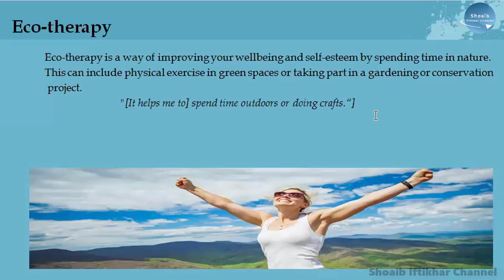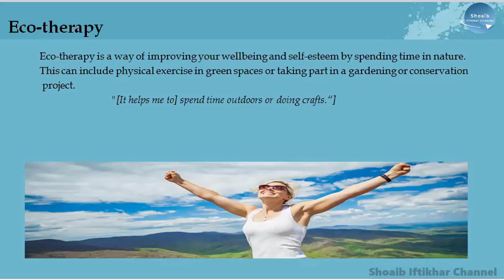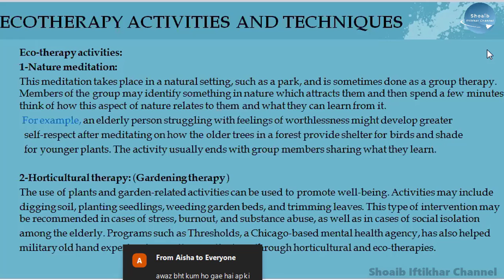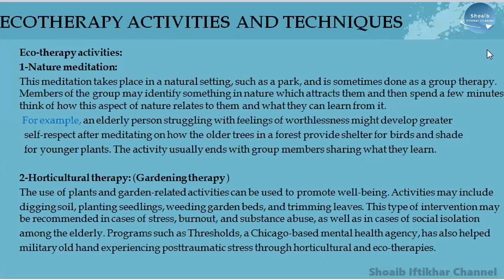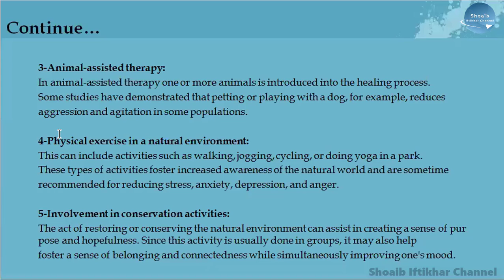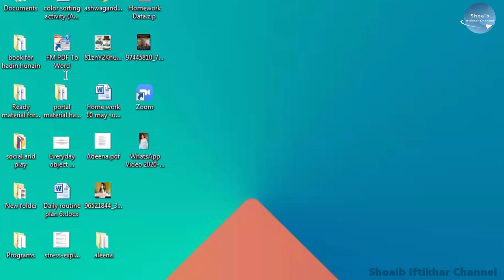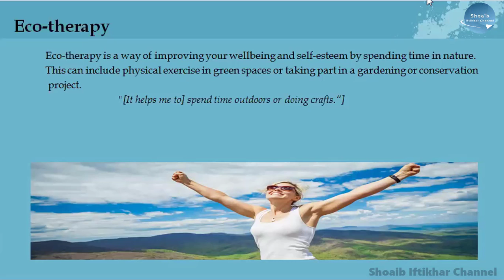Stress management course By Saman Cheema (Clinical Psychologist) | Day-4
Online stress management course | Saman Cheema (Clinical Psychologist) | Day-4